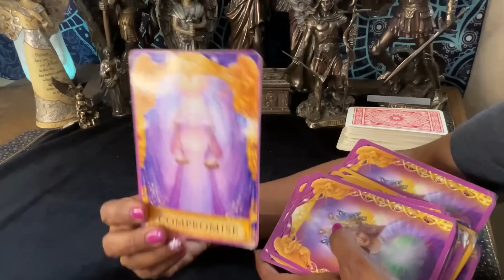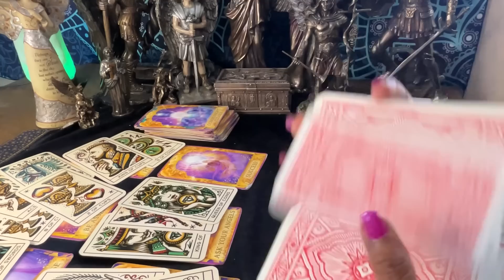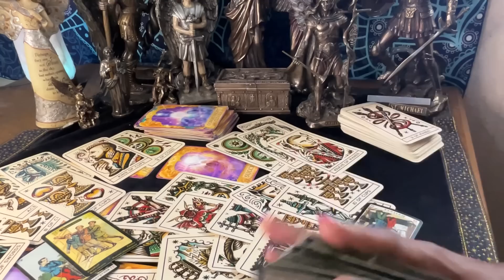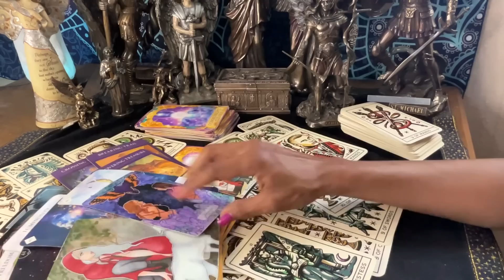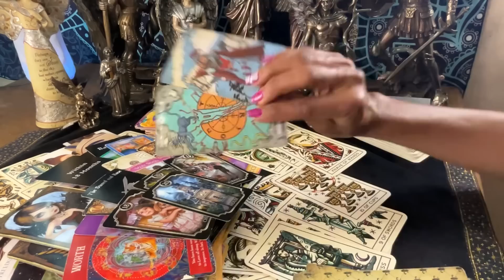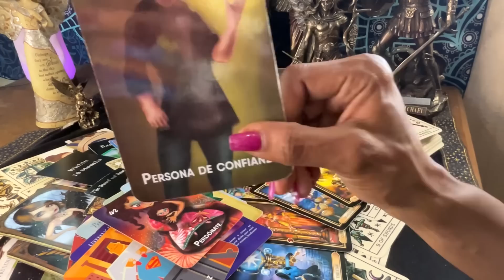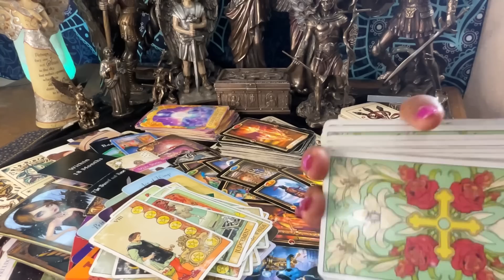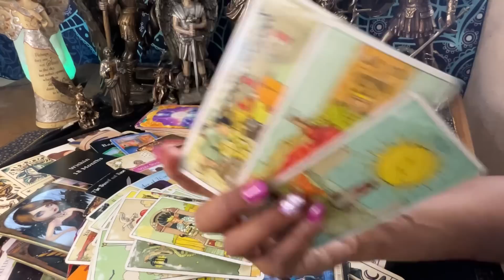Sagitario ♐️ 🔮🪬🧿📿Que Necesitas Saber 🤩🤯😱 En Este Momento? ♨️📵🎁🔭tarot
Participa en la Lectura Gratis Para el Mes de Julio, link debajo para más privacidad, si ya nos sigues en las redes sociales déjame saber o simplemente comenta en el video que veas dejando tu correo electrónico como siempre, si eres miembro del canal tienes más oportunidades porque participan entre miembros, estaremos más adelante dando más premios el arcángel quiere ayudar y motivar. Link de participar debajo. Bendiciones 🙏🏆💥